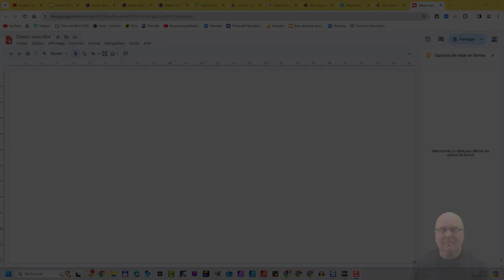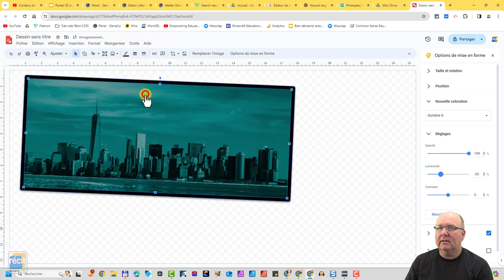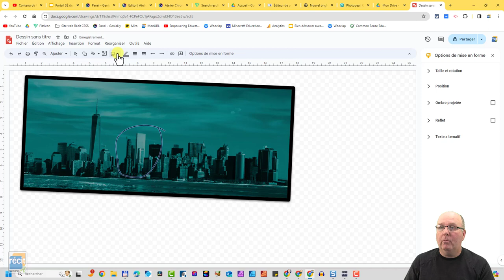Éditer une photographie avec Google Dessins (Drawings)